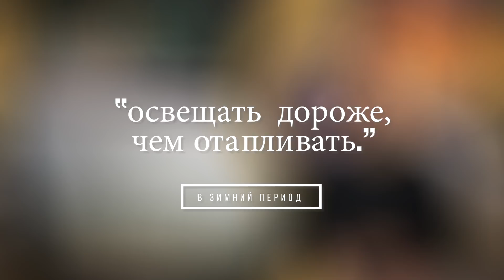Бесплатное освещение для теплиц / Открываем правду про светопрозрачность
Системы освещения можно выбрать у нас на сайте также, можете звонить по номерам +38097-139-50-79 или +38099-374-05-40 viber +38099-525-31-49

А вы знали что светопрозрачность в теплице напрямую зависит от нескольких основных факторов:
- материал, которым накрыта теплица
- сроком эксплуатации данного материала
- каркас или степень затенения от каркаса  теплицы
 - расположение теплицы по краям света.
Это без учета к географической привязки установки
Именно поэтому уже на старте планировки теплицы необходимо подумать какая первая цель строительства теплицы - максимальная светопрозрачность или же наоборот максимальная теплоизоляция теплицы. Эти два фактора постоянно соперничают друг с другом, так как чем выше теплоизоляция теплицы тем будет меньше светопрозрачность. И здесь сложно обмануть законы физики. И  наша задача научиться работать с законами физики, что бы увеличить светопроникаемость в теплицу. Потому что ничего нет лучше как максимум полить бесплатное освещение для теплиц, так это связано напрямую со светопрозрачностью

Многие не понимают того фактора, что светопрозрачность конструкции напрямую зависит от того, сколько внутрь попадет света - каждый слой уменьшает световой поток как минимум на 10% . И для многих растений это не имеет особого значения, но к примеру для светолюбивых таких как томаты или огурцы, это имеет огромное значение. И каждый потерянный % светового потока в зимний период нужно будет досветить. А освещение для растений в зимний период стоит дороже чем отопление.

Полезные ссылки:
Классические лампы